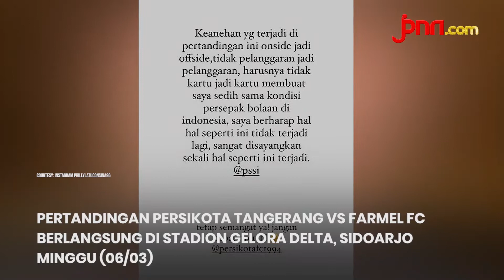Persikota Kalah atas Farmel FC, Prilly Latuconsina Kesal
Prilly Latuconsina mengungkap kekesalannya usai klub sepak bola miiknya Persikota kalah atas Farmel FC. Kekesalannya ini diungkapkan melalui akunnya di Instagram.

BACA JUGA:
Soal Transfer Pemain Persikota, Prilly Latuconsina Bakal Jor-joran?